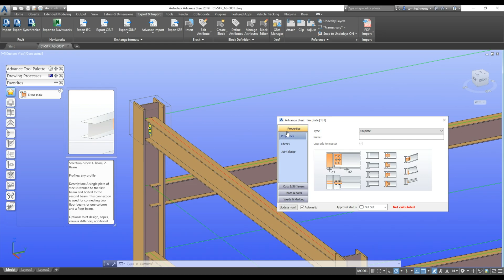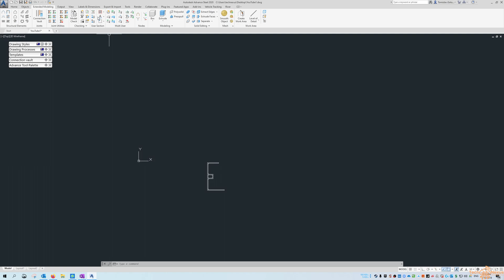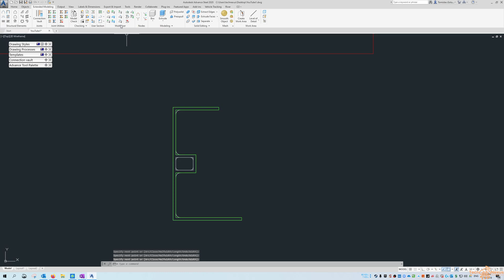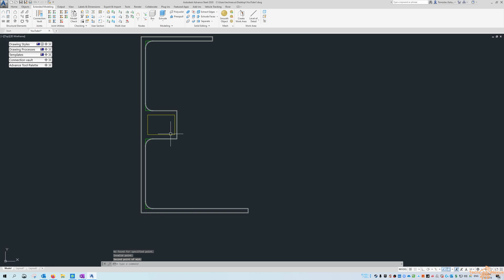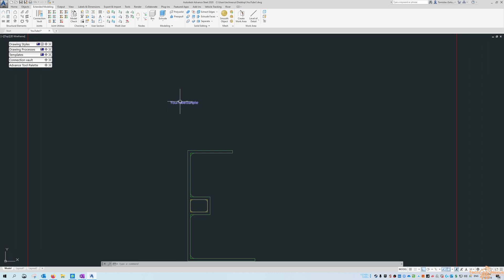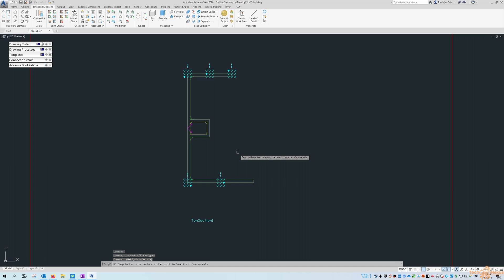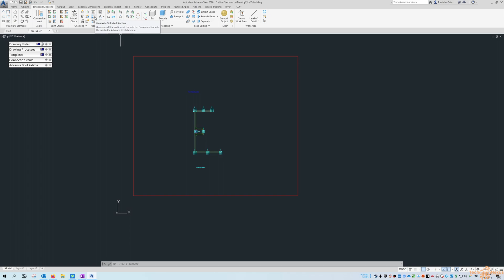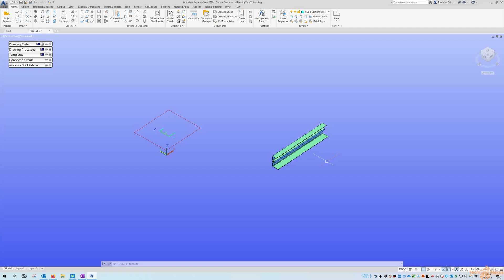Tech Talks - Advance Steel Custom User Profiles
Laptop: MSI WS63 | i7 8850H @ 2.6GHz | 32gb RAM | Nvidia Quadro  P4200
Desktop: HP Z800 | Xeon X5675 @ 3.07GHz | 64gb RAM | AMD RX580